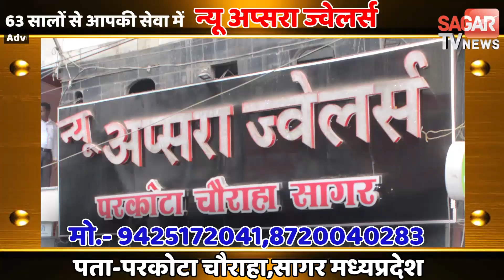संविदा कर्मियों ने खुद को जंजीरों में बांधकर निकाली रैली,किया अनोखा प्रदर्शन || SAGAR TV NEWS